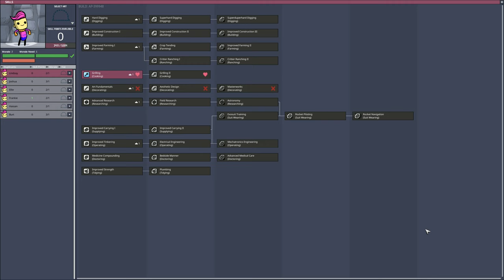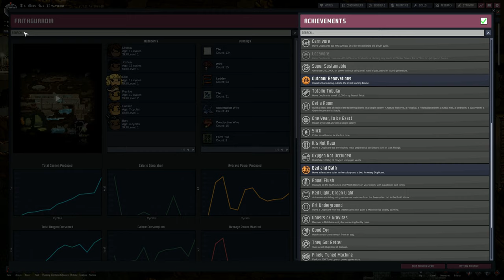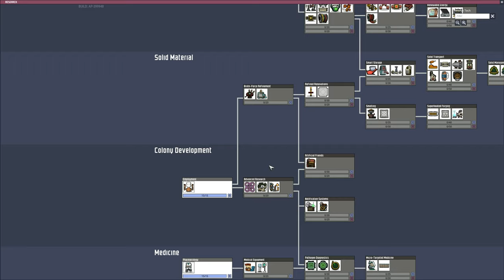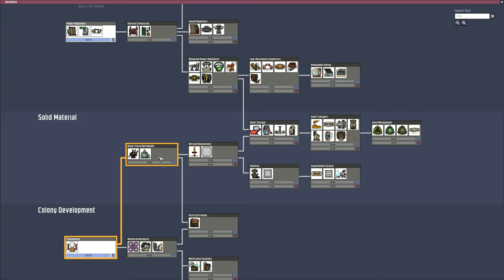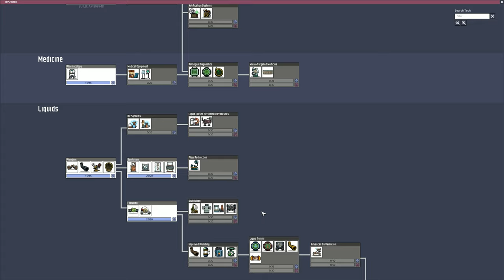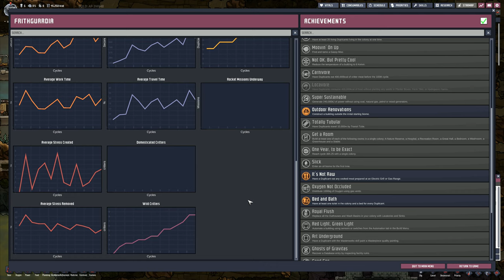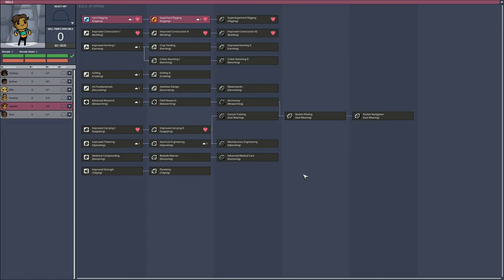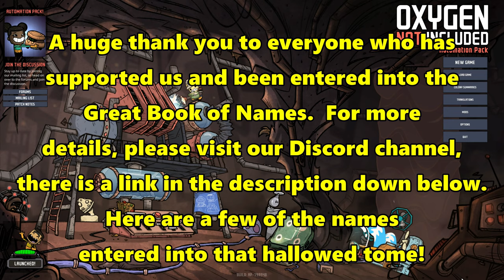Let's Play Oxygen Not Included #5: Gas Pipes!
Attempting to install some gas pipes and filters so that we can start moving the carbon dioxide away from the main area of the base and putting it in our carbon dioxide store.  This way we can store our food in an oxygen free environment and keep it free from bacteria!